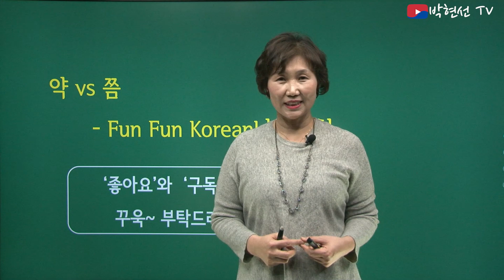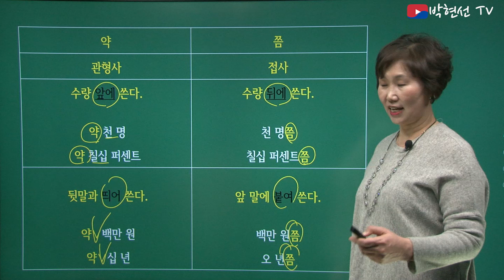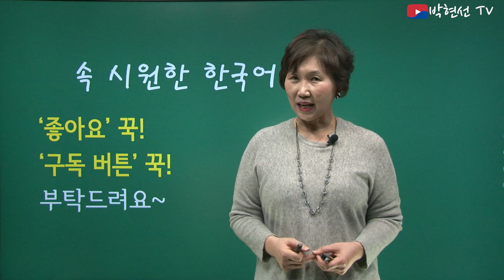속시원한 한국어, 약 vs 쯤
- Fun Fun Korean 님의 요청
한국어에는 비슷하지만 전혀 다른 표현들이 많아요
속시원한 한국어에서는
비슷하지만 분명히 다른 말을 대조해서 설명해 드려요
예문도 제시해 쉽게 이해할 수 있도록 도와드립니다.
한국인은 물론이고, 한국어를 공부하는 외국인 여러분과
한국어를 외국인에게 가르치는 선생님들 모두에게 유용한 콘텐츠가 되도록 노력하겠습니다~^^